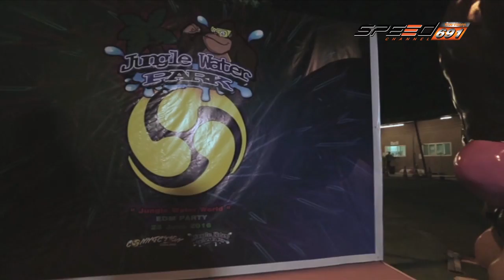MONSTER FEEL 19 07 2016 B2